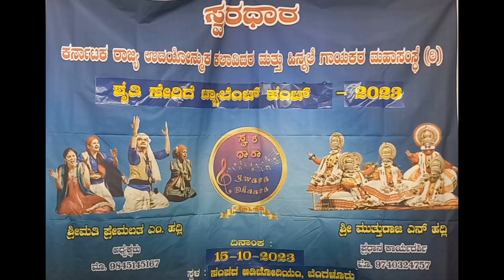Hrudayave ninna hesarige Duet Song by Mr. Shivashankar and Poornima